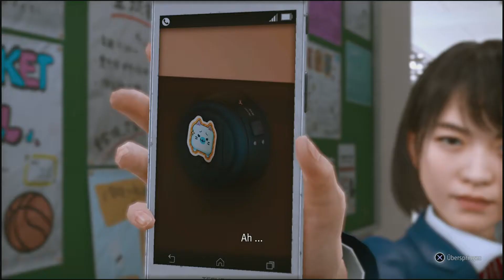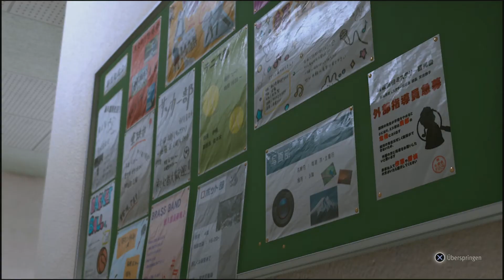#09 Lets Play Lost Judgment - Krimiclub